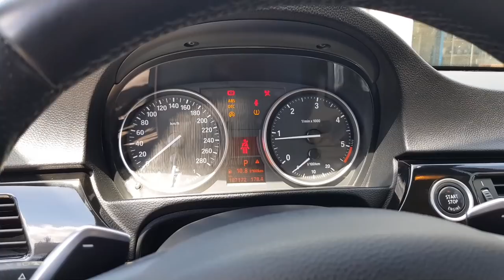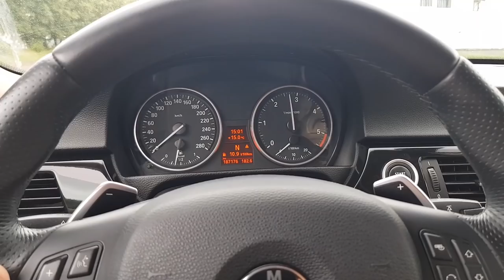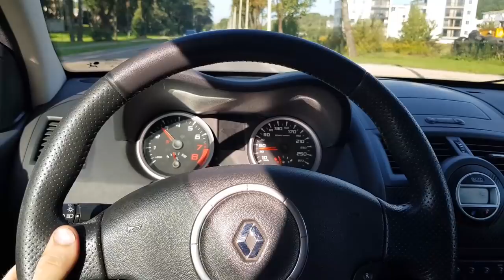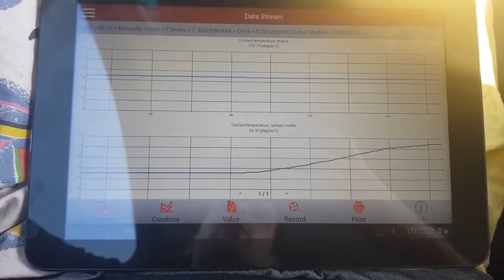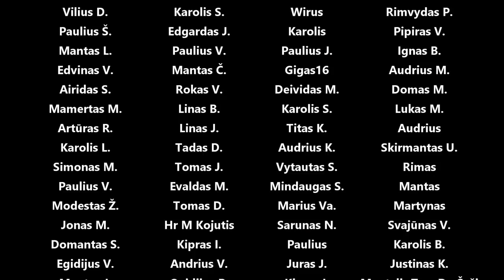335d vožtuvų spyruoklės, n62 grandinės, vožtuvų gumelės ir tepalo nuotekis, renault turbo BOV mod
Panaudota muzika: kitJingle Jawn - Dylan Sitts
Sunbathing - Dye O